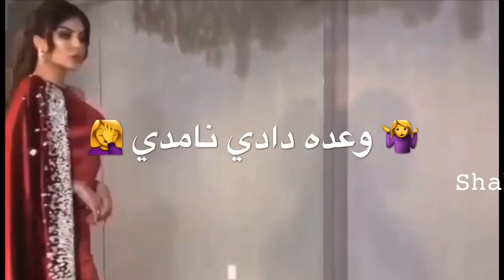فيروز كندوزي كرتي جگري كدي تقديم دختر هاي با سليقه كه هميتو لباس خوش دارن 2020❤️😍👌🥀